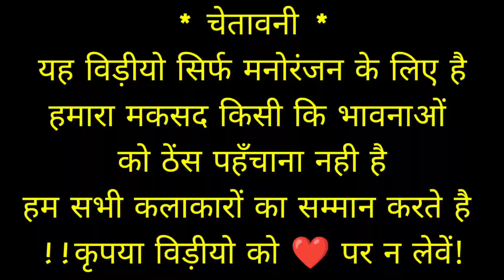Pushpa Comedy | Pushpa Songs | Srivalli Song | Kacha Badam | Pushpa Vs Billu | Pushpa Funny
Video Title : Srivalli (Video) | Pushpa | Allu Arjun, Rashmika Mandanna | Javed Ali | DSP | Sukumar

Video Title : Pushpa - The Rise (Hindi) Official Trailer 2 | Allu Arjun, Rashmika, Sunil, Fahadh | DSP | Sukumar

• App Credit To: Talking Tom Cat: Outfit7 Limited: For Android For ios

Filed people from different occupations.
This video just for entertainment porpose.
It should not be teken seriously. Rv Funny Calls